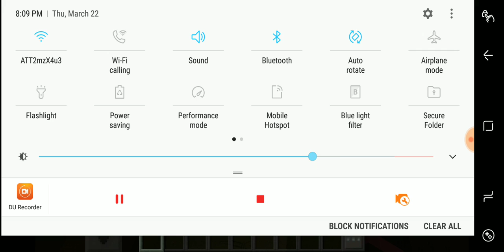Batty & The Killing Machind :&![